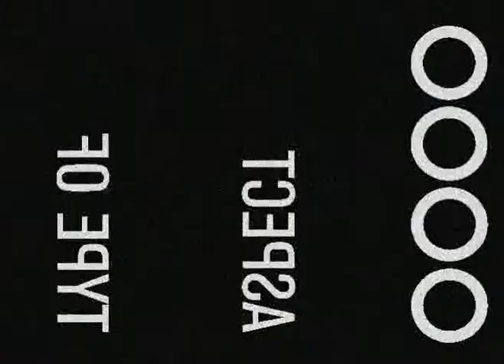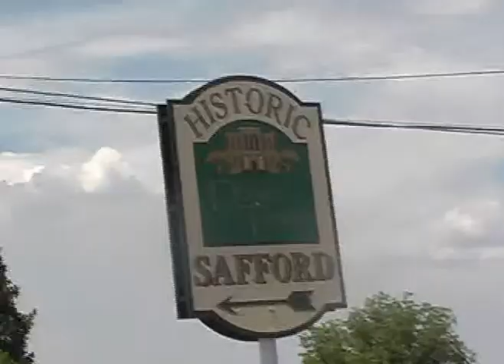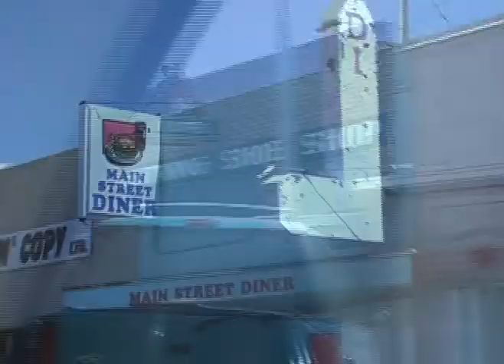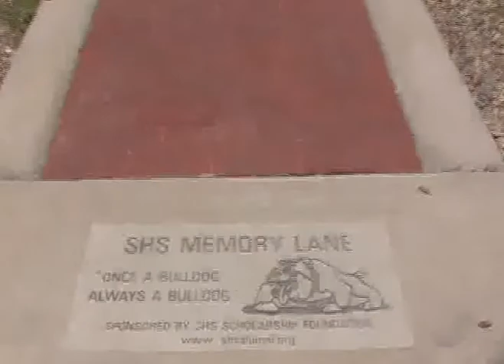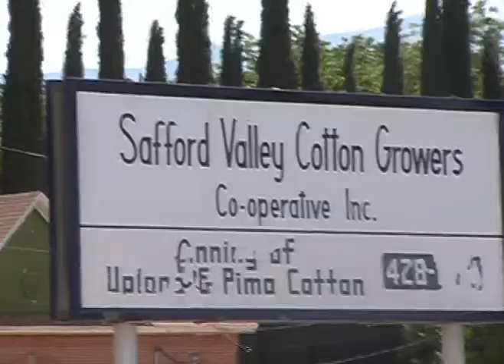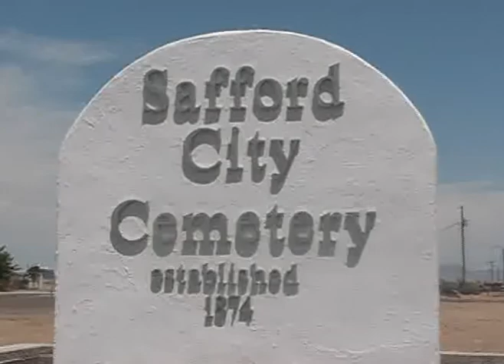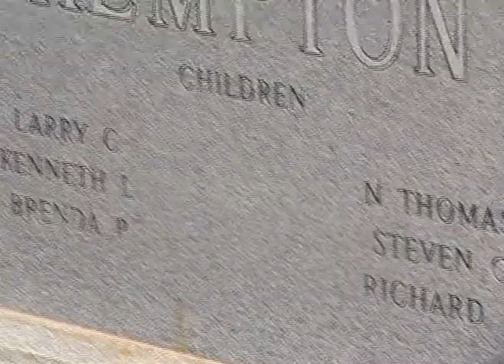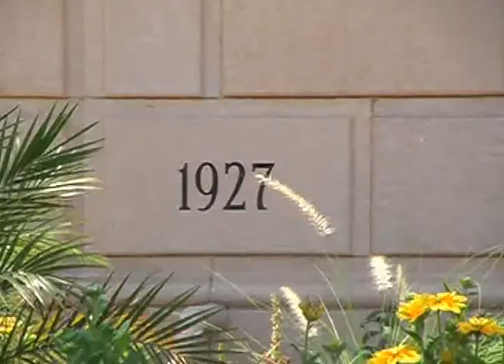Safford!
A trip down into southern Arizona!  This documentary was filmed about the great town of Safford and the great people who stemmed from it.  We hope you enjoy the memories as much as we did!

~Jeff/Rob Kempton Productions 2006~
Creators: Jeff/Rob Kempton